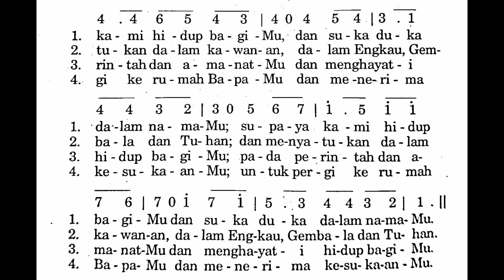YESUS TUHAN, T'RIMALAH DIRI KAMI - Puji Syukur No. 564